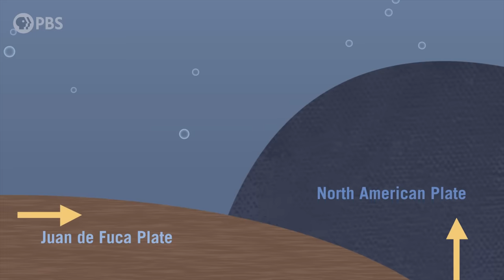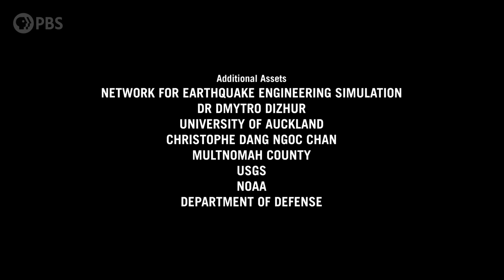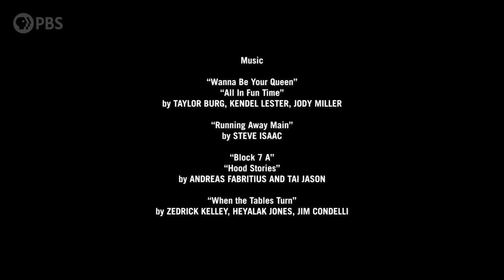Here's EXACTLY What to Do When the Next Megaquake Hits: Cascadia Subduction Zone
Subduction zone earthquakes are the largest and most destructive on earth. In 2004 a 9.1 megaquake hit Sumatra off the coast of Indonesia, unleashing a massive tsunami and killing 227,898 people. And in 2011, the Tohoku earthquake struck Japan, killing around 20,000 and triggering the infamous Fukushima nuclear disaster. In the Pacific northwest lurks the Cascadia Subduction Zone, which has been dormant for centuries and is overdue for its next “big one.”

In this episode we’re going to tell you what experts think is the best way to survive this inevitable disaster.